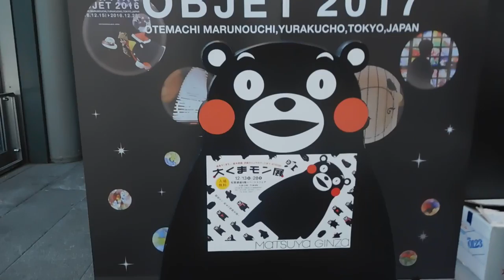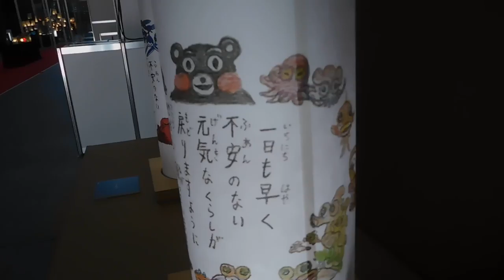DSCN4550クリスマス20171220ライティングオブジェ 東京ＴＯＫＩＡ